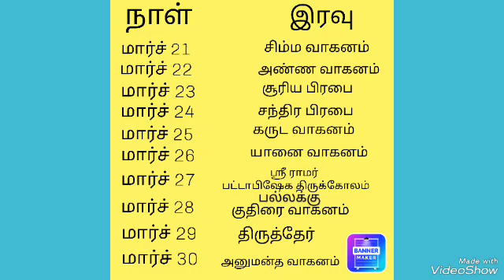Sri Rama Navami Utsavam 2023 - Invitation